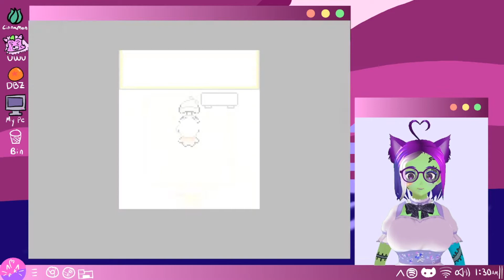Naruto Filler Episode : Beth Plays Pokemon Uranium Nuzlocke EP 30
Hey Guys, its Beth and Welcome to the Tandor Region. Pokemon Uranium may be the most famous of all of the pokemon fangames created, but I wasnt too keen on it on it's release. But here on the channel, it's important to give every game a second chance, so let's dive into the colorful world that has been created for us!